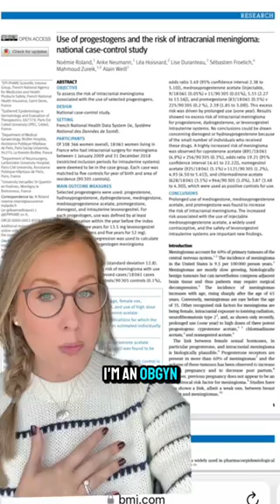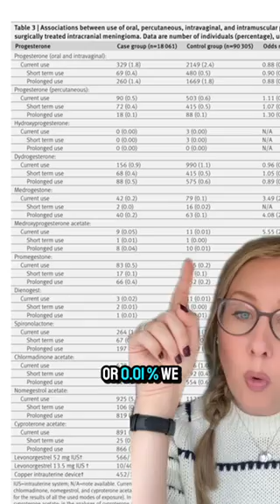Does Depo Provera increase your risk of developing a meningioma?